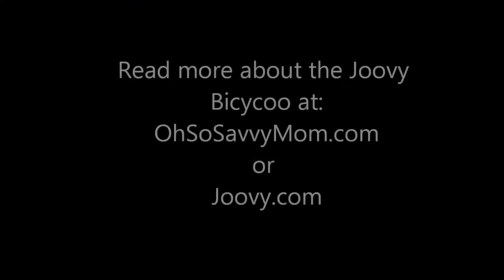Joovy Bicycoo Balance Bike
My 5 year old has been impossible to teach to ride a bike. Finally we tried the Joovy Bicycoo Balance bike. By day 2 he had already begun balancing on his own. By day 5 he had gained much more confidence